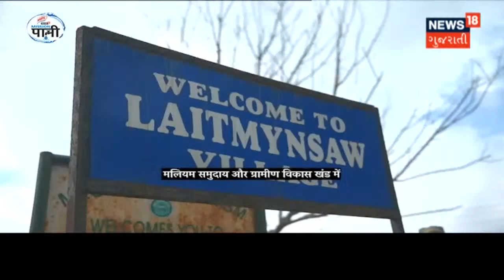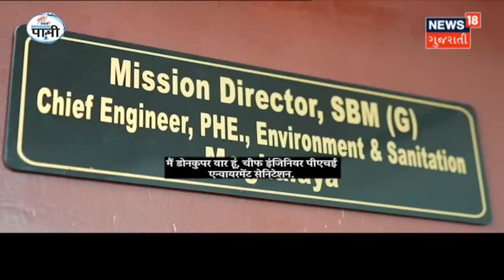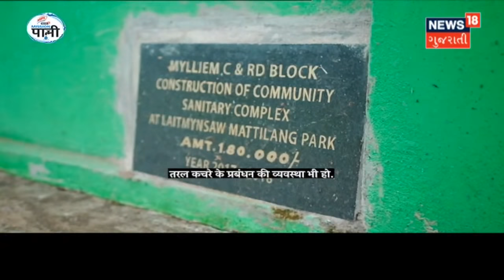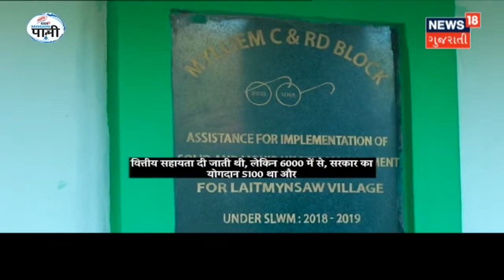Mission પાણી | News18 Gujarati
Mission પાણી શું છે? જાણો વિગતે